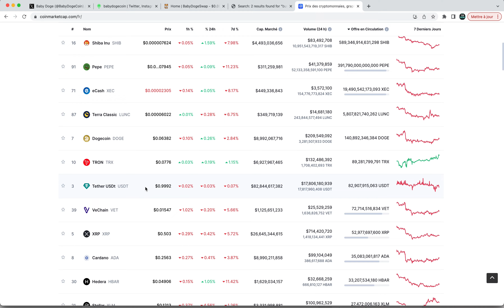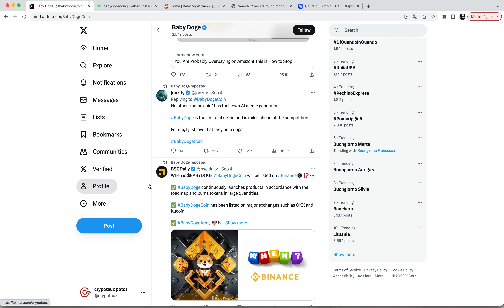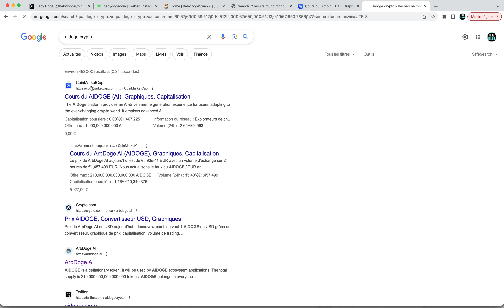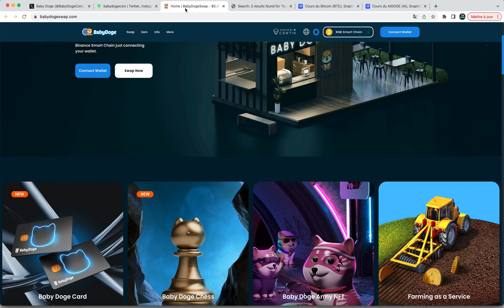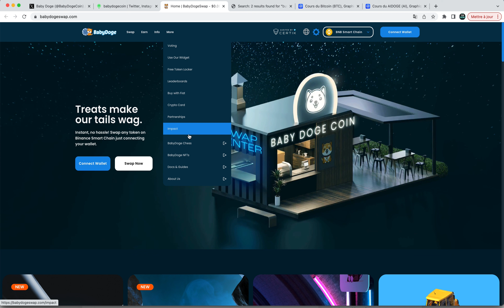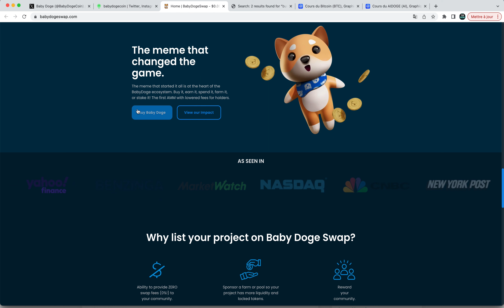Babydoge mets les bouchées doubles et lance un nouveau produit utilitaire, gros potentiel en vue ?